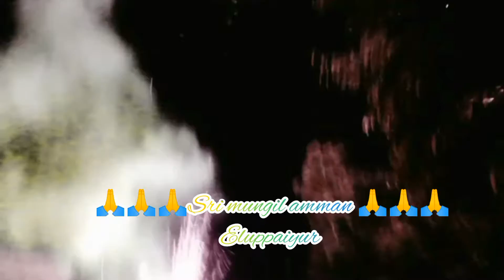🙏🙏🙏Sri mungil amman 🙏🙏🙏 ellupiayur, kallkuruchi district....